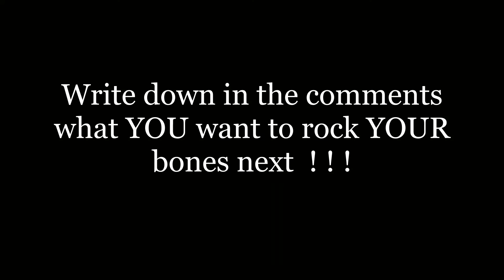{ HQ } Five Finger Death Punch - Question Everything ( Demonic ) - Lyrics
😈 This is for all the Hard Metal lovers and Demonic friends 😈

  🤘  Let's ROCK  🤘
 🔝 Be Demonic 😈

🎧 Lyrics:

She was a princess, she could've been a queen
She had the angels beneath her broken wings
She had the vision, she had the sight
She wants perfection, she wants it right

Who cares anymore, what's right anymore?
(I question everything!)

I won't lie, I've never been ashamed
I don't mind, admitting I'm to blame
I care no more, I can't bear no more
I'll say no more, I can't give you anymore
I question everything!
I question everything!

He lives in darkness, there is no progress
He knows the demons, they lie within him
He has no vision, he has no sight
He hates perfection, it wasn't right!

Who cares anymore, who's there anymore?
(I question everything!)

I question everything!
I question everything!
I question everything!
I question everything!
I question everything!

(I question everything!)

(I question everything!)
(I question everything!)
I question everything!
I question everything!